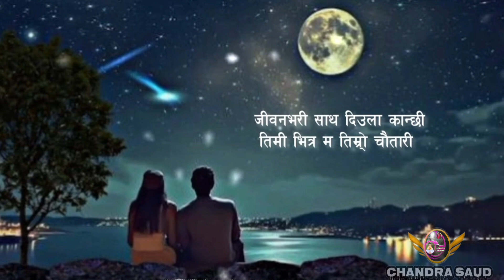Farkera_Aau-2___Prabin_Rai_Asiz_Rai_Official_M_V__Cover_Chandra_Saud_Lyrics_Video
لا

nepali lyrics songs collection

nepali lyrics

nepali lyrics karaoke

nepali lyrics songs new

nepali lyrics track

لا

nepali lyrics songs sushant ke